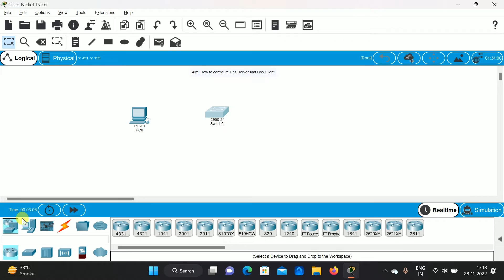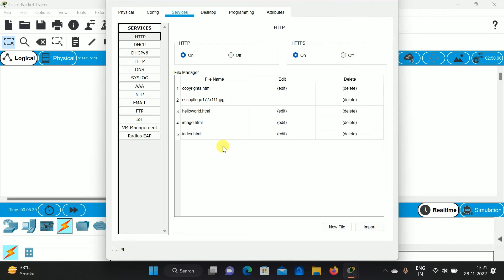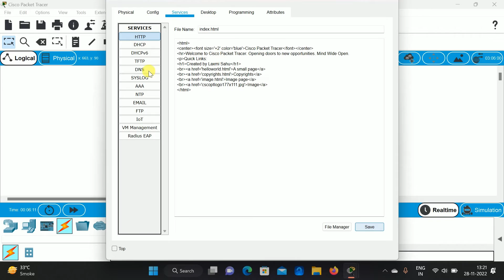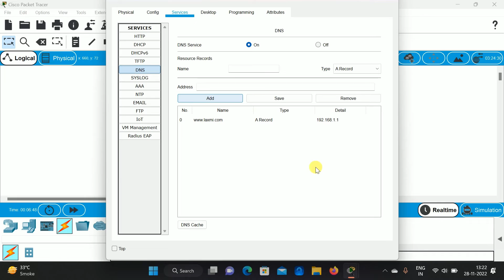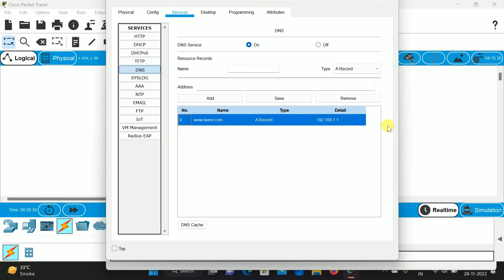How To Configure DNS Server & Client Using Cisco Packet Tracer Software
dns server in cisco packet tracer
1. Create simple network structure (1 Generic PC, 1 Switch and 1 Server)
2. Configure static IP addresses for PC and Server
3. To configure static IP address click on PC open tab Desktop and click on subnet mask 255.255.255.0, default gateway (empty), DNS server 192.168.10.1
If you have questions ask in the comments!